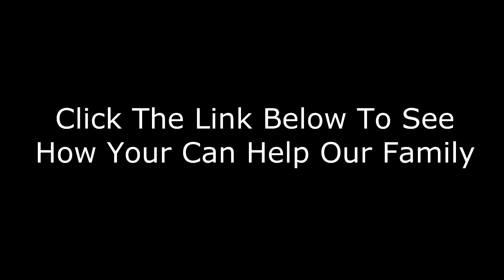Rescue My Family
Kids should always have somewhere safe to live, shouldn't they?

Our life has been turned upside down. We lost our home and didn't know where to go.

The only offer we had turned out to be a nightmare and now we're left with nothing.

Help Change the Life of A Child Today